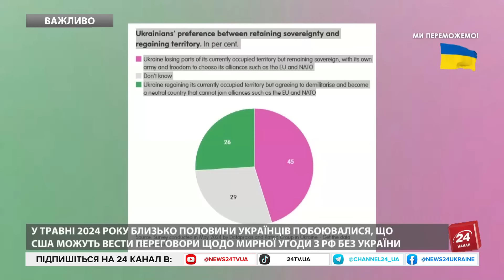Зеленському ГОТУЮТЬ ЗУСТРІЧ із Трампом? КРИТИЧНІ СТРІЛИ у бік США. Війну ЗАКІНЧАТЬ за години?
Президент України Володимир Зеленський заявив, що Дональд Трамп повинен оприлюднити свій план швидкого припинення війни з Росією, попередивши, що будь-яка пропозиція не повинна порушувати суверенітет нації. Про це Зеленський сьогодні заявив в інтерв’ю Bloomberg Television у Києві. Колишній президент США, який лідирує в опитуваннях над президентом Джо Байденом напередодні листопадових виборів, хвалився, що покладе край війні до інавгурації в січні. У теледебатах минулого тижня Трамп засудив мільярди доларів, витрачені на оборону України, заявивши, що Київ "не виграє війну".